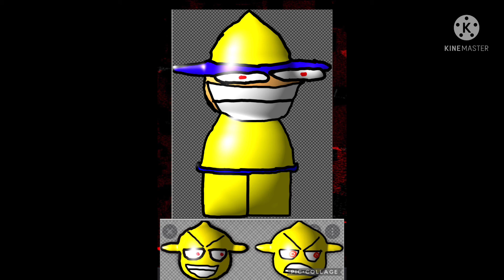Unfairness icons fan made